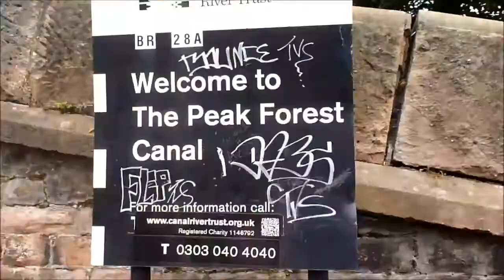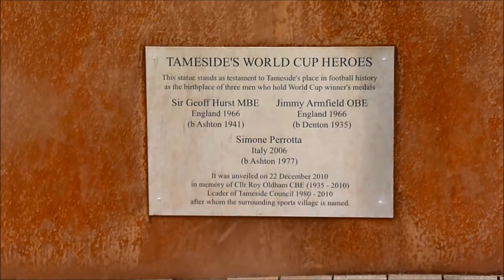CURZON ASHTON v BORO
Action and the goal from the F.A. Cup 2nd Qualifying Round match played between Curzon Ashton and Scarborough Athletic on 27th September 2014.